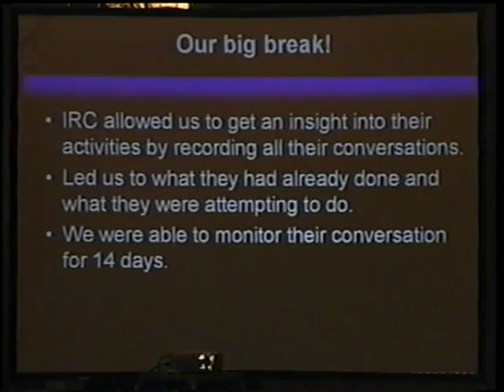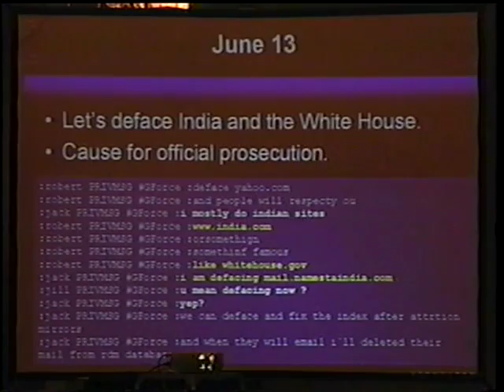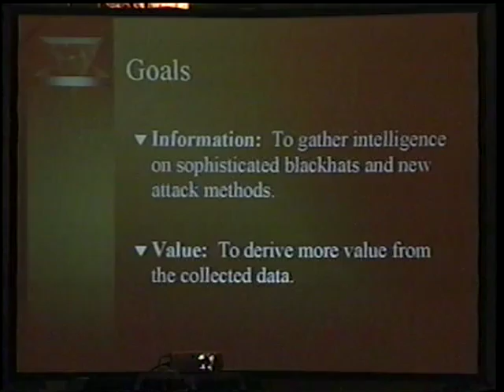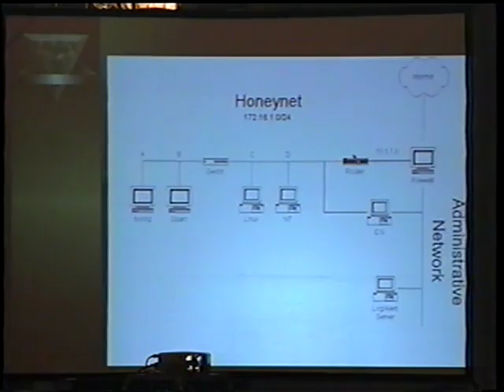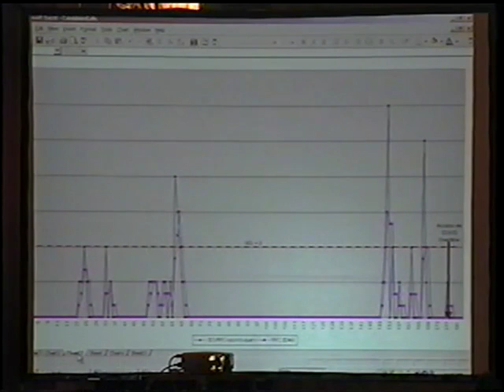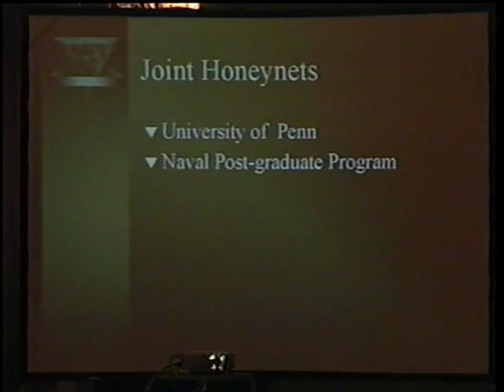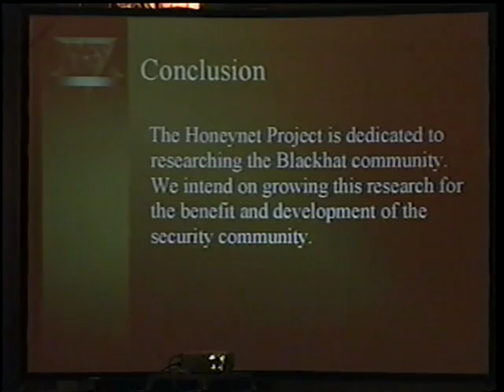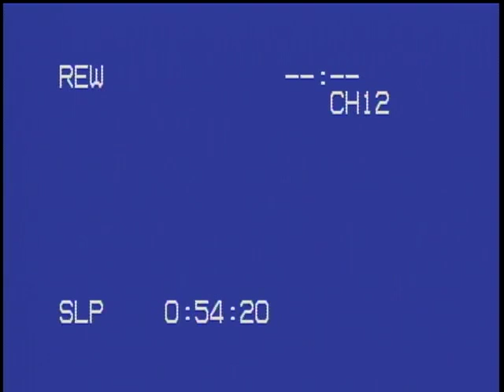Black Hat USA 2001 - The HoneyNet Project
By: Lance Spitzner